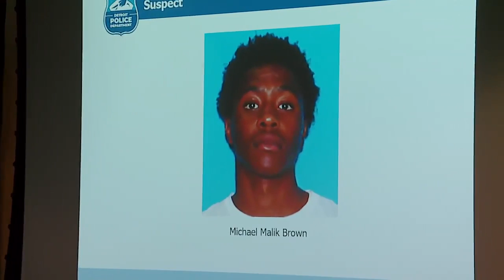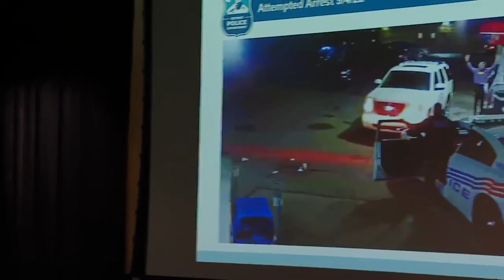Chief James White talks about officer involved shooting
Detroit Police Chief James White addresses a situation where officer fired upon a carjacking suspect who tried to hit them with a GMC Yukon.